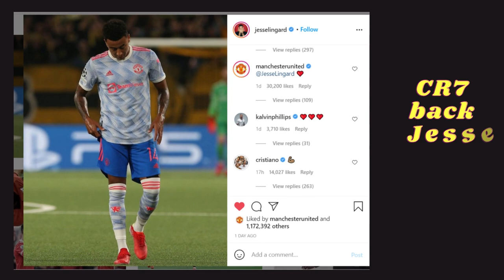The Cristiano Ronaldo special: Checkout the cover of latest Inside United Magazine